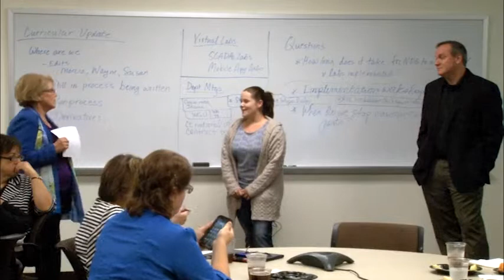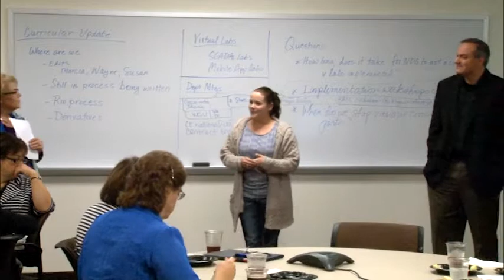From Collin College Student to AMX Employee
A discussion with new employee, Chelsea Fitzgerald, and her employer, Matt Glover about the hiring process. Q&A with Chelsea's mentor, Emerging Technology Grants Principal Investigator Dr. Ann Beheler. Filmed at the NISGTC annual Consortium Meeting, April 2014.